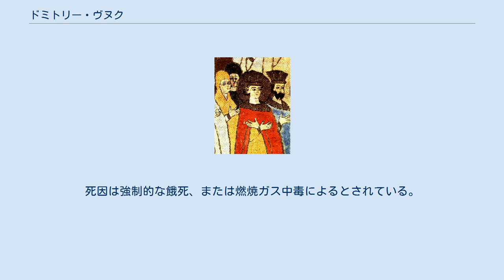ドミトリー・ヴヌク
ドミトリー・イヴァノヴィチ（Дмитрий Иванович, 1483年10月10日 - 1509年2月14日）は、モスクワ大公国の統治者イヴァン3世の最年長の孫。
イヴァン3世の後継者に選定されたが、後に廃された。
「孫のドミトリー」を意味するドミトリー・ヴヌク（Дмитрий Внук）の異称で呼ばれた。
 イヴァン3世が最初の妻マリヤ・ボリソヴナとの間にもうけた長男イヴァン・マラドイと、その妻でモルドヴァ公シュテファン3世の娘であるエレナ・ステパノヴナ（Елена Стефановна）の間の一人息子として生まれた。
 1490年に祖父の後継者だった父が死ぬと、祖父が後妻のソフィヤ・フォミーニチナとの間にもうけた最年長の息子ヴァシーリー（後のヴァシーリー3世）と、ドミトリーの間で後継者問題が起きた。
イヴァン3世は孫息子を可愛がっており、1495年にはノヴゴロドに行く際にドミトリーを伴い、1498年2月4日にはモスクワ・クレムリンの生神女就寝大聖堂において、イヴァン3世から大公冠であるモノマフの帽子を授けられ、大公位継承者にして共同統治者であると公的に宣言された。
 共同統治者とはいえわずか14歳のドミトリーは何の重要な政治的役割も担わなかった。
そのうちイヴァン3世は成長した次男ヴァシーリーに信頼と期待を抱くようになり、1499年にはヴァシーリーをノヴゴロドとプスコフの大公に任命した。
やがて1500年にリトアニア大公国との間で戦争が起きると、ヴァシーリーの政治的影響力は格段に強まっていった。
1502年4月11日、ドミトリーはモスクワ共治大公の称号と大公位継承者の地位を剥奪され、これらはヴァシーリーが帯びる称号になった。
この政変劇の原因と詳しい経緯はよくわかっていない。
ドミトリーと母親のエレナは逮捕され、ついには地下牢に押し込められた。
1505年イヴァン3世が死ぬと、ヴァシーリーが大公位を継いだ。
 1505年には母エレナが獄死し、4年後の1509年にはドミトリーも詳しい状況は不明だが死去した。
死因は強制的な餓死、または燃焼ガス中毒によるとされている。
遺骸は歴代のモスクワ大公が眠るモスクワ・クレムリンの聖天使首大聖堂に葬られた。